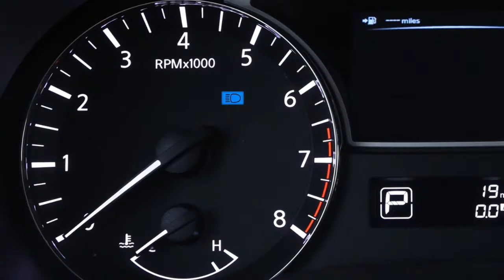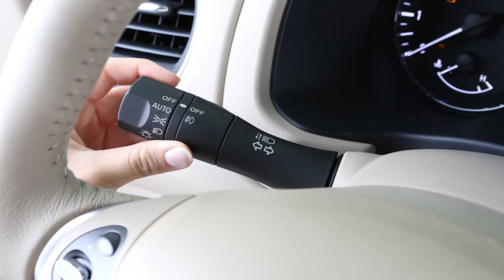2013 NISSAN Pathfinder - Headlights and Exterior Lights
To turn ON your front parking lights, tail lights, license plate light and instrument panel lights, turn the headlight switch to THIS position. To turn ON the front headlights, turn the switch to THIS position. All the other lights will stay ON.

To turn ON your high beam lights, push this lever forward. You'll see a blue indicator light illuminate.

To select low beam, pull the lever back toward you. The blue light will turn off.

To make your high beam headlights flash ON and OFF, pull the lever toward you and release it.

To signal turns, move it upward for a right turn, down for a left turn. When you've completed the turn, the signal cancels automatically.

To signal a lane change, push this lever lightly up or down, not as far as for a complete turn and then release it.

Fog lights create a wide beam pattern, focused lower than the headlights. This minimizes reflected light and helps you see better in foggy conditions. If your vehicle is equipped with fog lights, here's how to activate them. Your headlights must be ON and low beam selected. Then rotate the switch to THIS position and your fog lights will come ON. Turn the switch to OFF to return to low beam and deactivate the fog lights. If you turn the high beam headlights ON, the fog lights will automatically turn OFF.

The Autolight system allows headlights to automatically operate based on exterior lighting conditions. To activate this system, simply turn the headlight switch to the AUTO position, and then turn the ignition ON. To turn the system OFF, turn the headlight switch to any other setting. The Autolight system will also keep the headlights ON for a period of time after you turn the ignition OFF and close all doors.There is a light sensor that controls the Autolight system on the top of the instrument panel. Keep that area clear of papers and other material.